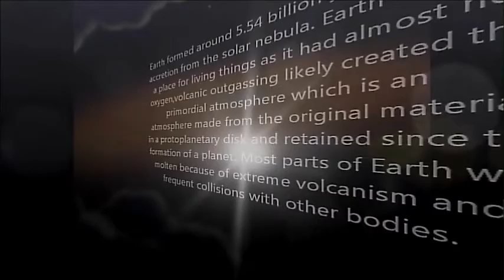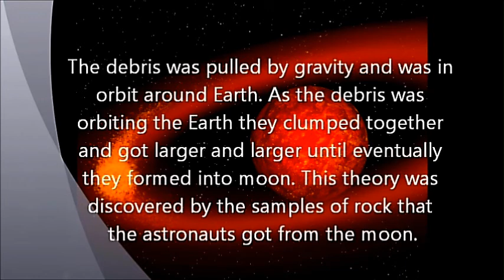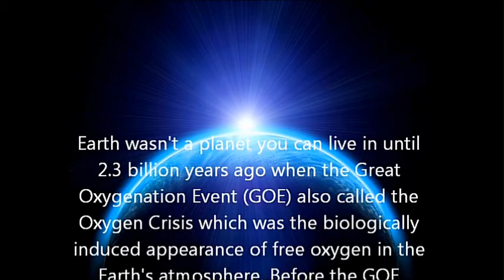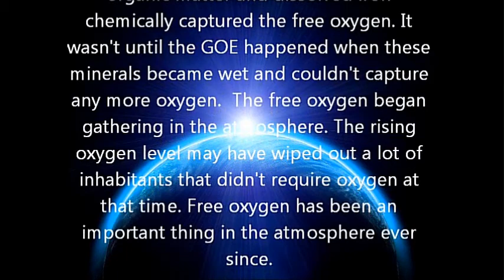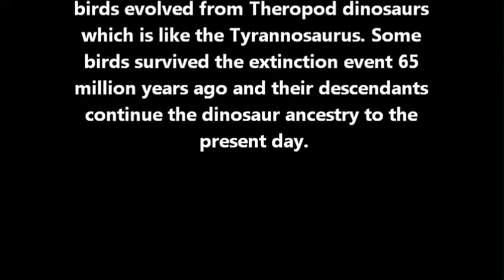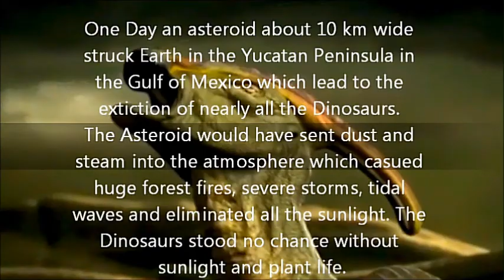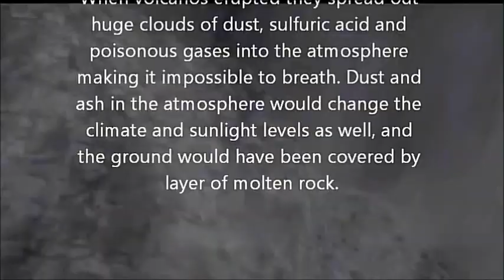Earth and moon Development & Relationship I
Girton Grammar school students